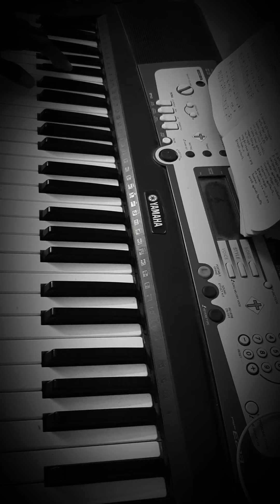Paamalai 137 - கர்த்தாவின் சுத்த ஆவியே / Karthavin Sutha Aaviyae (4 parts practice) || Frankfort